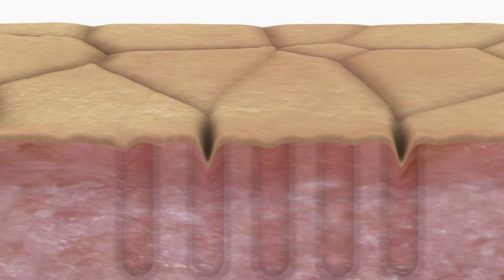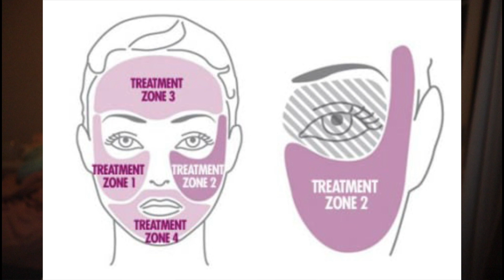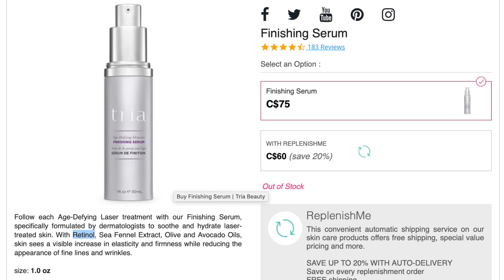tria家用点阵仪详细介绍 | 原理 | 具体操作 | 搭配护肤产品 | 机器缺点 | 四周效果展示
此视频介绍了tria家用点阵仪的：
1.作用
2.工作原理
3.详细的使用操作方法
4.治疗后应该用的成分产品
5.4周的效果展示（痘坑变浅，有反黑的现象）
6.机器的缺点

有问题的小伙伴们可以评论区和我一起讨论哦~~😁